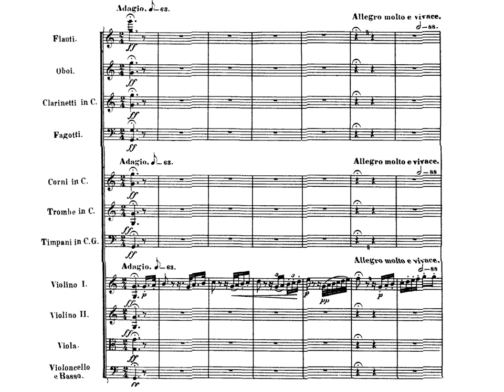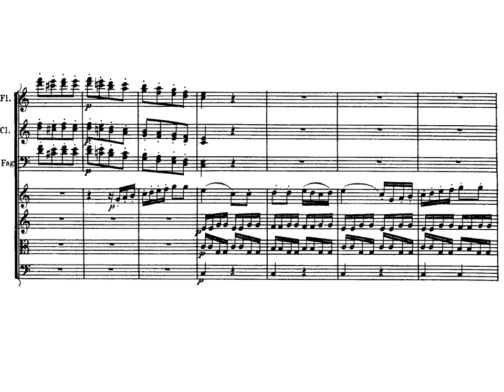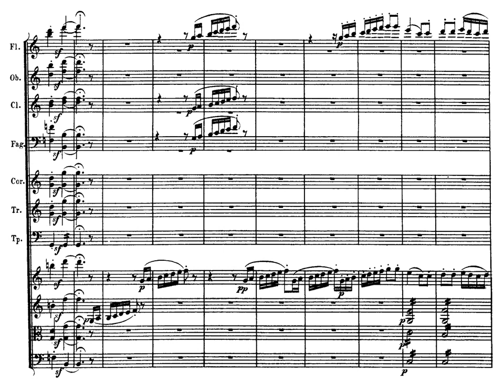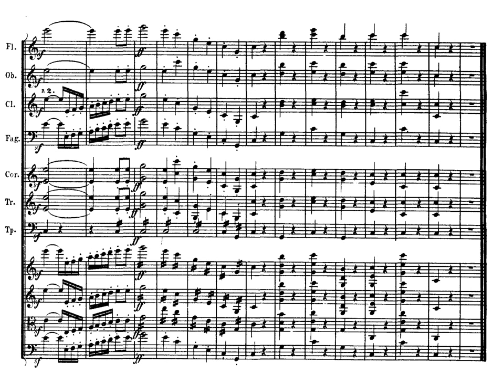Beethoven. Sinfonía nº 1 Op. 21. IV. Adagio-Allegro molto e vivace.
Cuarto movimiento de la Sinfonía nº 1 Op. 21 de Beethoven.